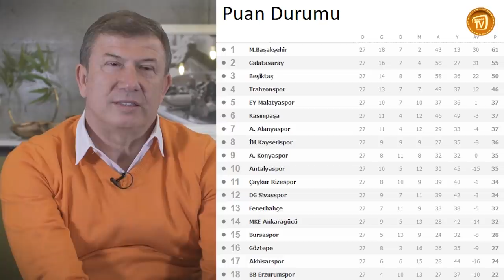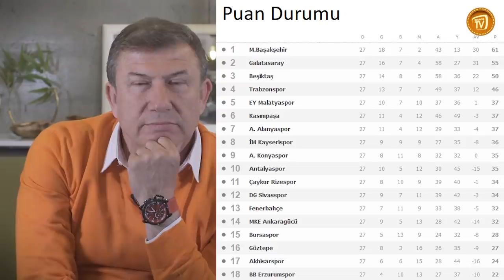TANJU ÇOLAK İLE HAVA SU GOL | FUTBOL GÜNDEMİ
Tanju Çolak ile Hava Su Gol serimizin ilk bölümünden hepinize merhaba. Tanju Çolak, önümüzdeki süreçte futbol gündemini değerlendirmek için her Perşembe MigrosTV ekranlarında olacak.

Tanju Çolak imzalı milli takım forması kazanma şansı elde etmek için videodaki sorulara yorum olarak cevap vermeyi unutmayın!

Tanju Çolak İle Hava Su Gol | Futbol Gündemi videomuzu beğendiyseniz Migros Türkiye'nin ilginizi çekebilecek diğer videoları:

Peki Tanju Çolak İle Hava Su Gol | Futbol Gündemi videomuzla birlikte, Migros Türkiye'de başka neler var derseniz: